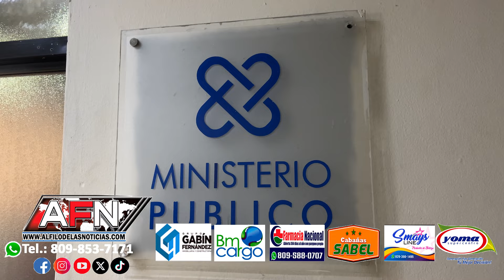Continúan operativos de allanamiento en SFM; dos personas resultan apresadas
SAN FRANCISCO DE MACORÍS.- Dos personas resultaron apresadas durante operativos policiales realizados por la Dirección Nacional de Control de Drogas (DNCD) llevado a cabo en esta ciudad, esta vez en la comunidad de Colón.

El magistrado Óscar Alexánder, expresó que durante los operativos fueron detenidas dos personas, una a quien se le ocupó un polvo blanco posiblemente Cocaína y a otro a quien se le ocupó varias cápsulas para armas de fuego.

Alexánder dijo que los detenidos serían apresados y que estos operativos se continuarán realizando como rutina en toda la zona.

El hombre a quien se le realizó un allanamiento la mañana de este viernes en la comunidad de Colón de esta ciudad, dijo que el mismo fue arbitrario, ya que no tenía ningún inconveniente con las autoridades.

Expresó que estos llegaron a su casa con el nombre de su esposa, una persona que no ha tenido problemas con nadie.

Pidió a las autoridades la devolución de su dinero y aclara la situación.